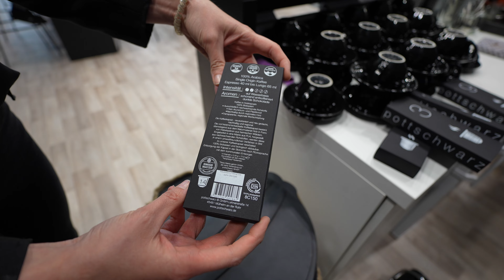Genialer Kaffee fürs WoMo. Abbaubare Kapseln mit Spezialitäten Kaffee. Pottschwarz.de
Adressen
pottschwarz - das Café
Lehnerstraße 14
45481 Mülheim an der Ruhr
Nordrhein-Westfalen

pottschwarz - die Rösterei
Kassenberg 6
45479 Mülheim an der Ruhr
Nordrhein-Westfalen